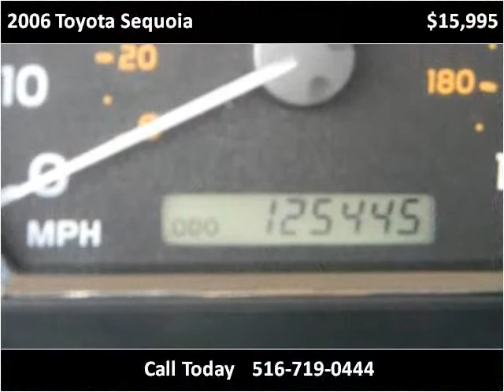2006 Toyota Sequoia Used Cars Hicksville NY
This 2006 Toyota Sequoia is available from LA Sales.